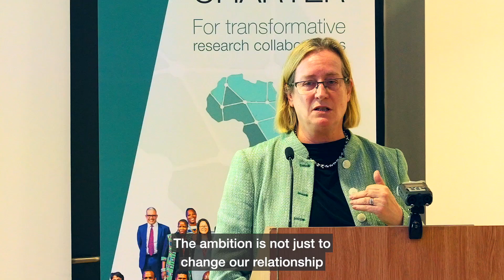Bristol and the Africa Charter (subtitles)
On 31st October, at M Shed Bristol, city leaders and senior figures at the University of Bristol joined forces to find ways of making Bristol a city that models the principles of the Africa Charter for Transformative Research Collaborations.

Together with other University of Bristol groups working on issues of decolonisation, Africa, anti-racism, and inclusivity in research, PARC convened city and University communities to foster wide, open and critical engagement, bringing in African voices from across the city to find ways in which Bristol can become a beacon for equitable partnerships with the continent.